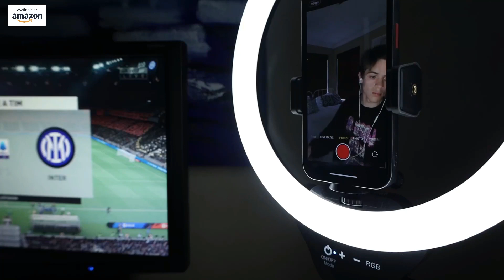Better Lighting For Your Live Streams & YouTube Videos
Gadgets-

Ring Light with Stand and Phone Holder

Neewer Selfie Ring Light for Laptop Computer

Professional 1400 lumens Desk Light for Streaming

Photography Video Lighting Kit

Ring Light with Tripod Stand and Phone Holder